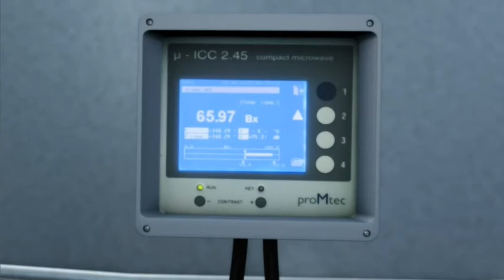proMtec Microwave concentration Measuring Devices µ-ICC 2.45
proMtec Theisen GmbH ดีมายเออร์ เป็นตัวแทนจำหน่ายที่ได้รับการเเต่งตั้ง บริษัทฯเดียวในประเทศไทย นำเข้าสินค้าจากประเทศเยอรมันโดยตรง

เครื่องมือวัดค่าความเข้มข้นในสารละลาย โดยใช้หลักการคลื่นไมโครเวฟ
Inline Concentration Control วัดค่าความเข้มข้น (Concentration) วัดของแข็ง solid content(Dry substance) or liquid concentration ในสารละลายที่มีน้ำเป็นองค์ประกอบ ค่าที่ได้จะอ่านค่าเป็นหน่วย DS%, Brix
นอกจากนี้ยังสามารถวัดเป็นค่าความหนาเเน่น (Density) ในหน่วย โบเม่(Baume') or kg/l

ข้อดีของการวัด(Major advantages)
1. เป็นการวัดโมเลกุลของน้ำในสารสะลายโดยตรง(Direct measurement of the free water molecules in liquids, pastes or suspensions)
2. เป็นการวัดค่าแบบเรียลไทม์ ซึ่งติดตั้งอุปกรณ์ในหม้อเคี่ยว หรือในท่อเมน ไม่ต้อง by-pass(Direct real-time contactless  measurement in a pan or in the main pipeline, needs no by-pass)
3. การตอบสนองต่อการเปลี่ยนแปลงความเข้มข้นของน้ำเร็ว(Very fast response to water concentration changes)
4. Good repeatability
5. Maintenance free
6. No limitation : Optical, Viscosity, Pressure

การใช้งานเพื่อวัดค่าความเข้มข้นของน้ำเชื่อมภายในหม้อเคี่ยวน้ำตาล (Crystallization process control) ทำให้สามารถติดตามค่าบริกซ์ตั้งเเต่น้ำอ้อยป้อนเข้าสู่หม้อเคี่ยวจนต้ม เคี่ยวเสร็จจนได้น้ำเชื่อมเข้มข้น

สนใจ สอบถามข้อมูล ติดต่อและติดตาม ดีมายเออร์ กรุ๊ป ได้ทางช่องทาง Demier Social ค่ะ

ดีมายเออร์ เซอร์วิส
Demier Service
Microwave measurement
Brix measurement
Brix Calibration
Microwave concentration measuring device µ-ICC 2.45